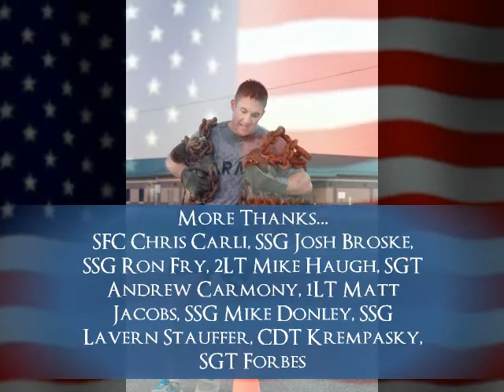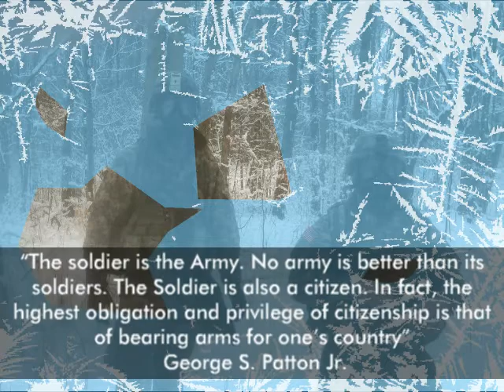812th Engineer Company Sapper Challenges (2011-2014)